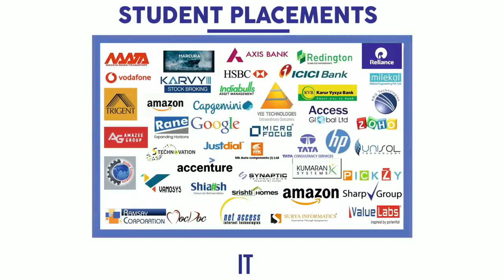OLD HINDU TEMPLE / VLOG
TEMPLES / RED INDIAN TV / OLD HINDU TEMPLE VLOG / 200 YEARS ABOVE THE AADHI KESAVA PERUMAAL TEMPLE IS LIKE THE SAME DAMAGE CONDITION , THE VLOG VIDEO IS EXPLAIN THE TEMPLE TODAY CONDITION  THE LOCAL VILLAGE PEOPLE SAY HIS HISTORY VERY LONG BACK IN THIS TEMPLE SEND THE UMBRELLA TO THIRUPATHI TIRUMALA VENKETESAPERUMAL TEMPLE, BUT NOW LIKE THIS CONDITION , PLEASE WATCH TILL END , PLEASE SUBSCRIBE THE CHANNEL AND PRESS THE BELL ICON TO ALL, THEN ONLY YOU CAN GET THE NOTIFICATION OF MY FURTHER VIDEOS, THANK YOU.